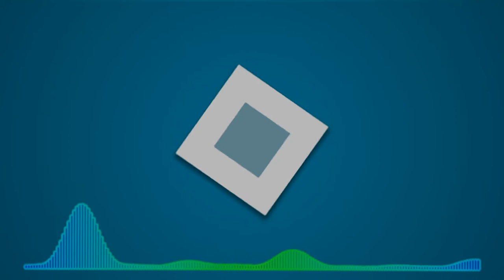MiniGames - PVP Problems...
Minecraft Server: Craftycraft.mcph.eu
PSN: RainDargHD
Mineplex: My In Game Name Is RainHD, Just /Friend Me.
▬▬▬▬▬▬▬▬▼ Expand ▼▬▬▬▬▬▬▬▬
RainDargHD Plays Some MiniGames While Talking About PVP Problems/Issues.
If You're Watching The SMP Series Here Are Their Channels...
RogueCraft (SMP) Members:
for a great price!